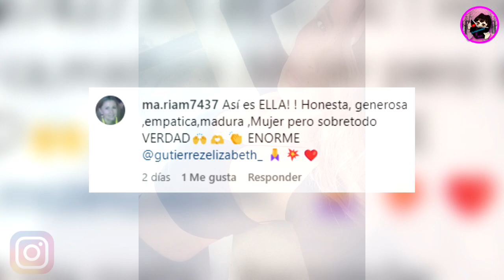William Levy, Su Ex Elizabeth Llorando Revela Que Ya No Se Aferra A Nada ¿Nueva Indirecta?